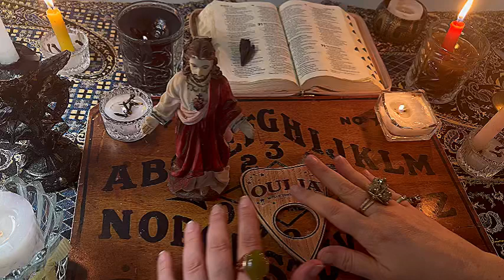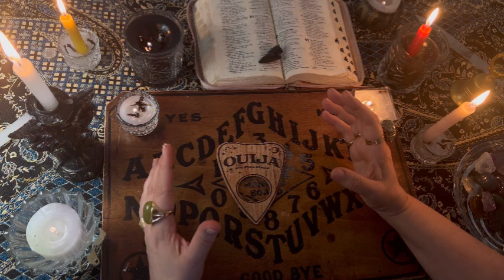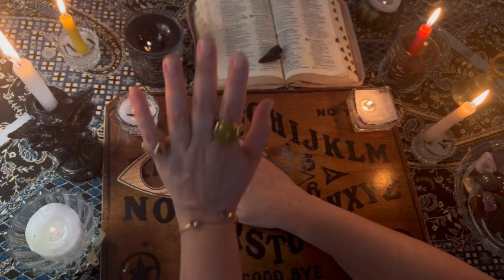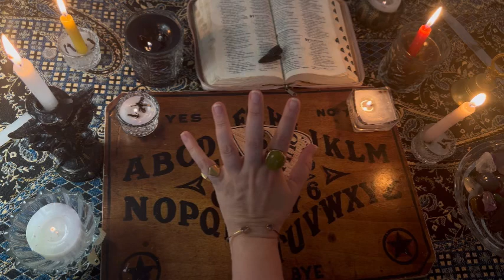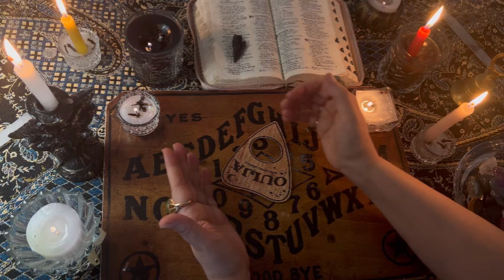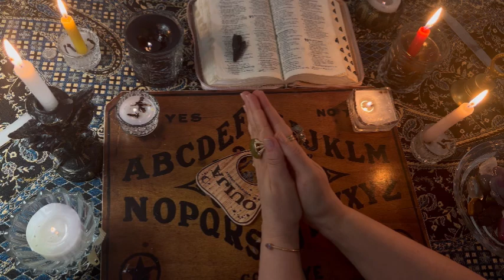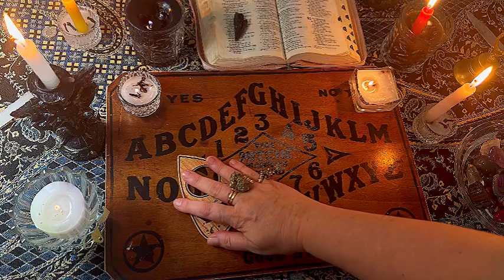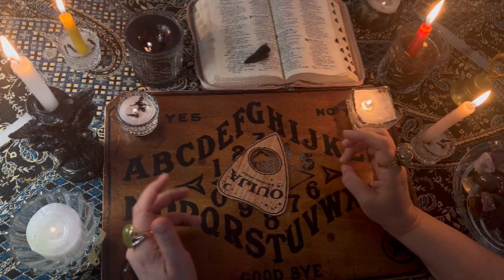CANCER : Spirit of a beloved deceased shows the path to your wealth, your true LOVE your destiny